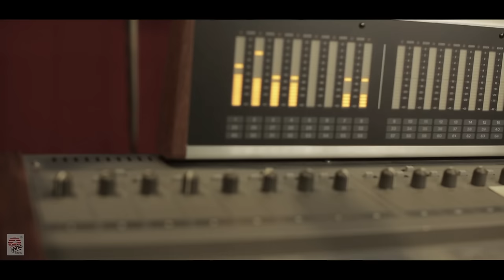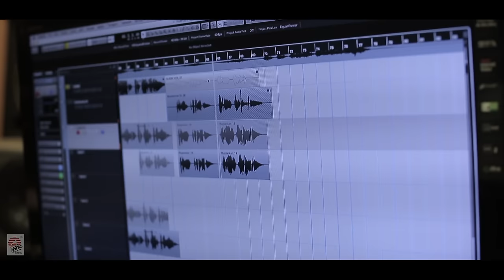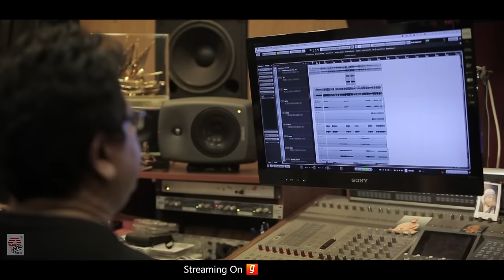Meghla Mon | Rupankar & Subhamita | Joy Sarkar | Arindam Saha | New Bengali Song 2020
Get ready to feel the romance of the monsoon with "Meghla Mon" by Rupankar & Subhamita. This lyrical track is perfect for a rainy day. Soulful Romantic Rain Song.
Vocals:   @Rupankar_Bagchi   & Subhamita
Music Composition & Arrangement:  @joythejoyous
Lyrics: Arindam Saha
Programming : Sabuj-Ashish
Bass, Guitars : Sanjoy Das
Recording, Mixing and Mastering : Goutam Basu (Studio Vibrations)
Video: Subhadeep Bag
Edit: Hiranmay Biswas

🎧 Listen on Amazon meghla